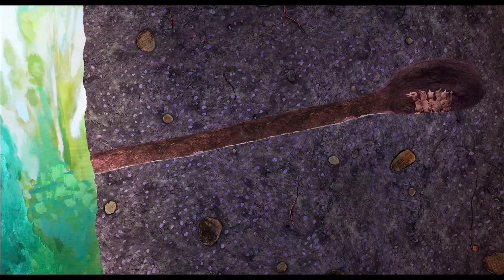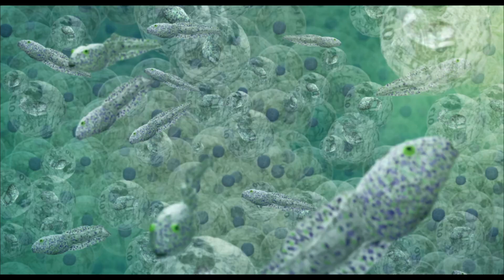Hej, stora värld! | Biopremiär 10 december 2021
Flera av Värmlands Biografer enkelt på ett ställe, boka era biljetter och se hela vårt utbud på

Hej, stora värld! bjuder in oss att utforska en fantastisk biotop. Med fängslande animationer berättar filmen en både fantasi- och ögonöppnande historia, förmedlad utifrån tio nyfödda djurungars perspektiv.

    Regi - Anne-Lise Koehler, Éric Serre
    Speltid - 67 min
Genre
    Åldersgräns - Barntillåten
    Originaltitel - Bonjour le monde
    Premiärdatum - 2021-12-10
    Distributör - Smorgasbord Picture House